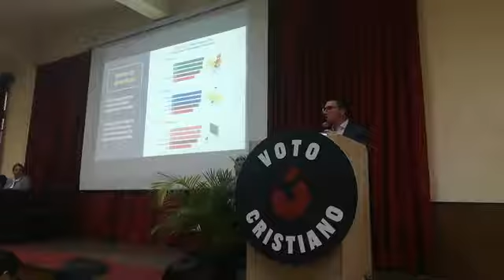Foro Voto Cristiano - Ponencia Justo Balmaceda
Fuente: Facebook Justo Balmaceda